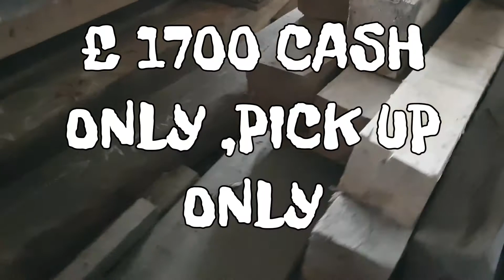JOB LOT 2 # AIR DRIED OAK BEAMS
10 PCS AIR DRIED OAK BEAMS # VARIOUS SIZES FROM 20/20 UP TO 30/28 # LENGHTS FROM 1.4 M UP TO 2.5 M # £ 1700 CASH ONLY # PICK UP ONLY # CALL 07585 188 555 DACK FORESTRY